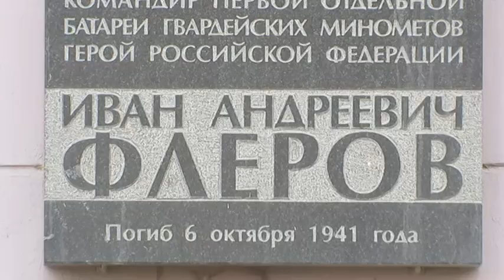Дочь маршала Еременко о подвиге Ивана Флерова, героически погибшего, спасая Москву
Дочь маршала Советского Союза Андрея Еременко Татьяна рассказала о подвиге героя Российской Федерации Ивана Флерова, героически погибшего, спасая Москву.

С началом операции «Тайфун» в октябре 1941 года батарея Ивана Флерова получила задание следовать параллельно немцам вдоль Можайского шоссе. Когда батарея подходила к околице деревни, на них обрушился шквальный огонь из артиллерии, минометов, пулеметов. Тяжело раненный Флеров отдал приказ сделать последний залп и взорвать установки, поскольку оружие, из которого велся огонь, было секретным. Сам он также героически погиб, взорвав свою установку вместе с собой.

Эти и другие истории призван собрать уникальный проект «Дорога памяти». Принять в нем участие может любой желающий. Все подробности можно найти на официальном сайте Минобороны России в специальном разделе